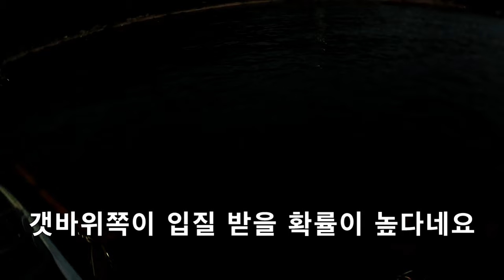여수 무늬오징어는 본시즌 같네요(2024년6월5일 여수뉴하모니호)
무늬오징어 사이즈가 본시즌 사이즈가 나오기 시작하네요. 그래도 마지막포인트에서 2.3키로 나오고 다음날 3.3키로 나왔다네요. 장마전에 많이 다녀야 겠네요.

사용장비
다이와 스토이스트RT 79MMH IL
22이그지스트 세미오더 EX LT 2500S
다이와  EX 12합사 0.6호
쇼크리더 다이와 2.5호
에기 야마시타에기왕K 3.0군함그린, 야마시타10주년 3.5호